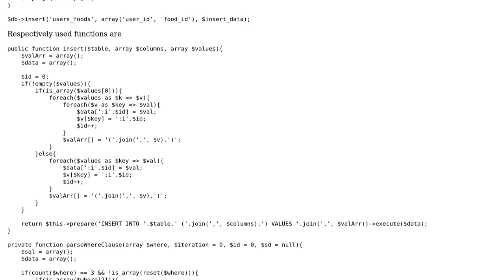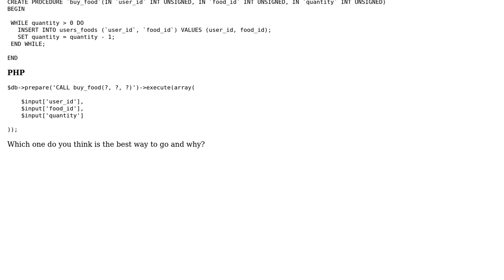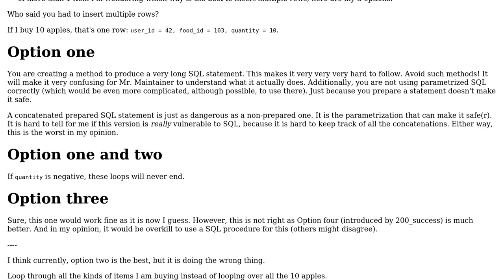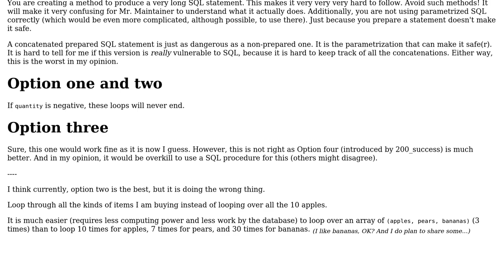Code Review: Inserting multiple rows in MySQL (2 Solutions!!)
Code Review: Inserting multiple rows in MySQL

With thanks & praise to God, and with thanks to the many people who have made this project possible! | Content (except music & images) licensed under CC BY-SA | Music | Images & others | With thanks to user Simon Forsberg user php_nub_qq user Jamal user 200_success and the Stack Exchange Network Trademarks are property of their respective owners. You are responsible for your own actions.